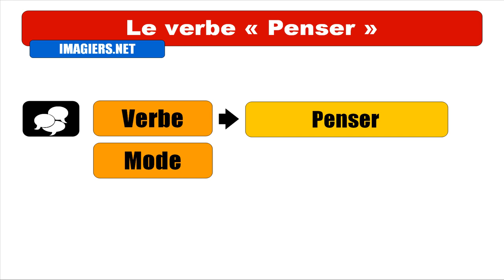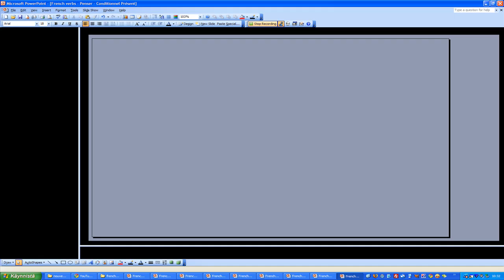FRENCH VERB CONJUGATION = Penser = Conditionnel Présent